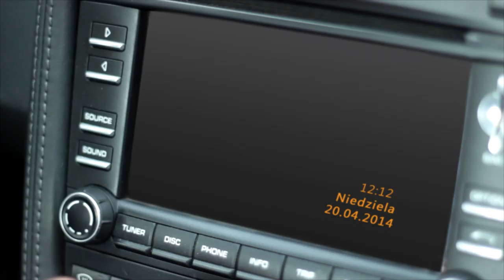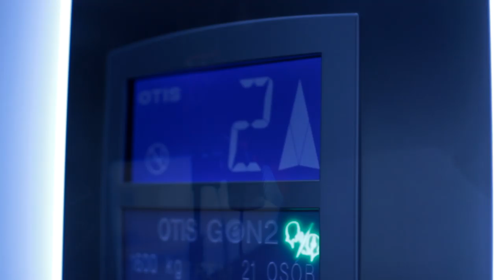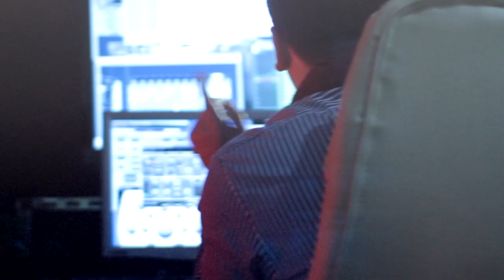W perły zmienić deszcz - Krzysztof Rdest